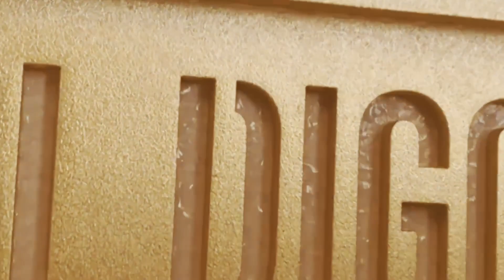Feed-In Braiding my Own Hair in the Salon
Watch me as I cornrow my own hair!!